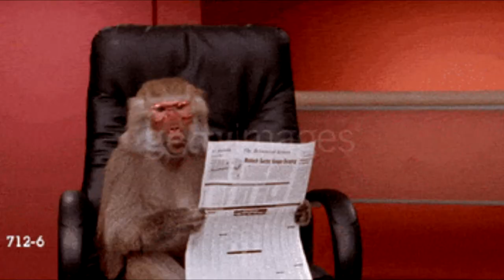Barrel O Monkeys